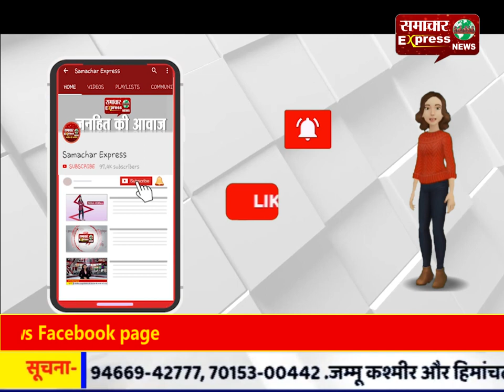सरदारपुर : अनंत चतुर्दशी के पर्व नगर निकाली झांकियां